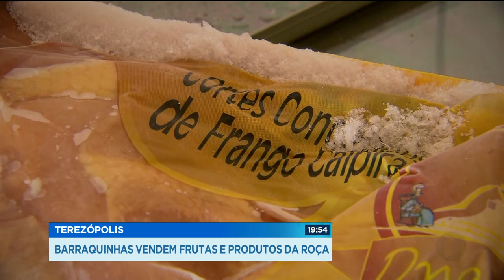TEREZÓPOLIS: BARRAQUINHAS VENDEM FRUTAS E PRODUTOS DA ROÇA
O tradicional comércio às margens da BR-153 em Terezópolis atrai turistas e passageiros que viajam pela rodovia. Difícil não fazer uma parada ali. As barraquinhas vendem frutas e produtos da roça.